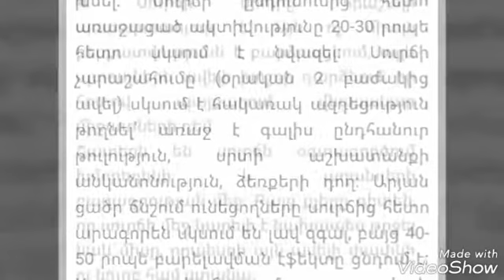Հետաքրքիր փաստեր սուրճի մասին